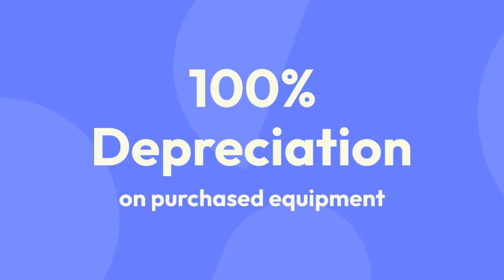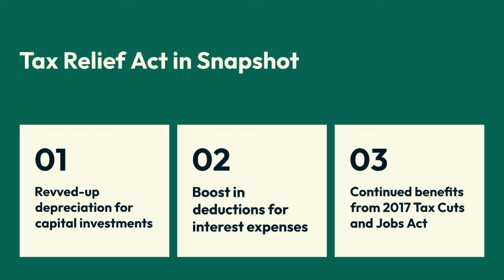New Law Will Make Millionaire Truckers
Watch this video for a concise breakdown of the Truckers' Tax Relief Act of 2024. Learn how it will impact the trucking industry and what you need to do to prepare. Stay informed and be ready for tax season - don't miss out on this crucial information!